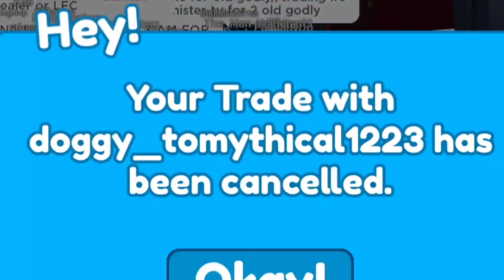😱🔥I Got The NEW UPGRADED VAMPIRE MAN In Toilet Tower Defense!! 😍🤯 (Roblox) 😎